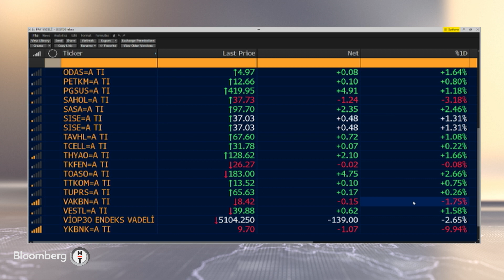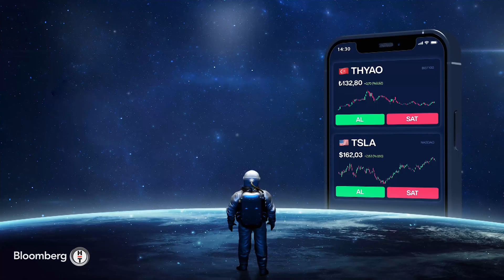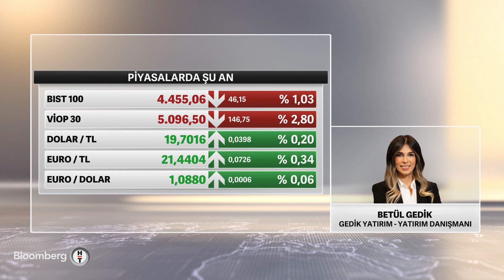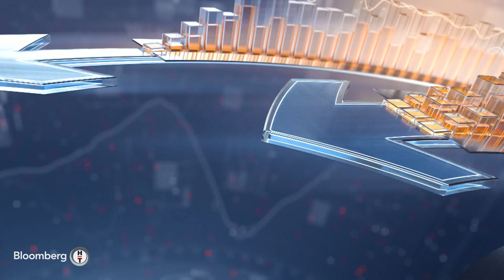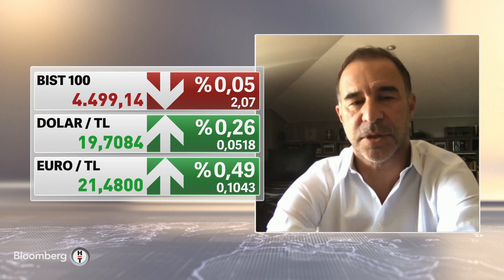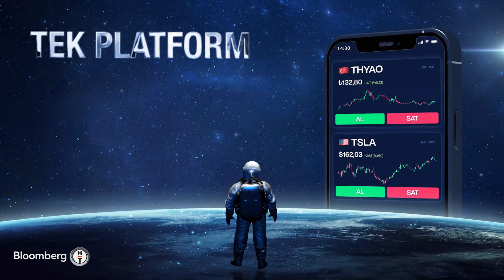Yatırım Kulübü - "Eurobond Yatırımcısı Vade Sonunu Bekleyen Uzun Vadeli Yatırımcı" | 16 Mayıs 2023